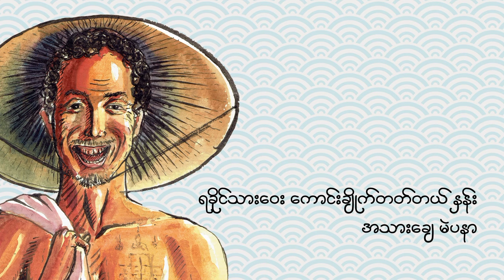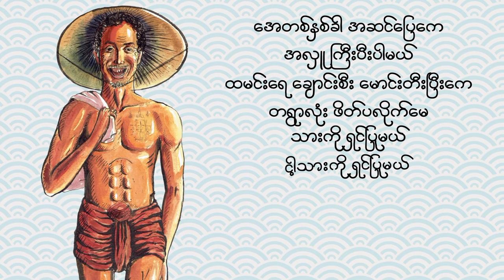အခင်ကြီး ( a khin gyi ) ထက်မြက် (htet myat)